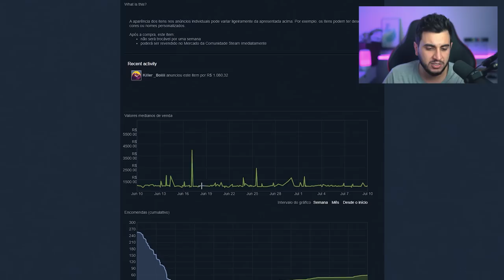PECADO... #661 DE R$300 MIL VENDIDA NO MERCADO DA STEAM